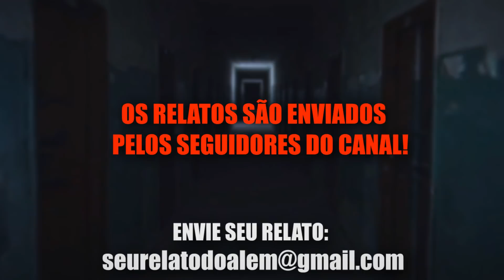A Fera no Milharal | A Criatura da Puniçã0 | Pav0r dentro do Cemitéri0 - 3 Relatos Assustadores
Relatos gravados no ano de 2018:
- A Criatura da Puniçã0
- Pav0r dentro do Cemitéri0
- A Fera no Milharal
- Curtas do Além são histórias enviadas pelos inscritos e narradas por Anfitrião

*Ajudem a manter e ampliar o canal com apenas R$2,00 por mês pelo Apoia-Se, acesse

*Ouça Cicero Augusto diariamente, acessem:
Conheçam o Blog Pesquisas Sobrenaturais lobogotico7.wordpress.com/
IMPORTANTE:
O canal é OFICIAL dos relatos com Cicero Augusto com participação direta do mesmo, não usamos conteúdos de Terceiros e nem Reutilizamos conteúdos de outras mídias, os relatos são gravados e transmitidos no canal. Temos documentação registrada comprovando os direitos dos conteúdo se necessário.